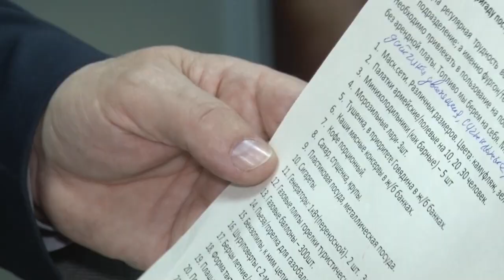про_добро: Отправка гумпомощи «Офицерами России»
В Одинцовском отделении организации «Офицеры России» готовят для отправки очередной груз в зону СВО. Наряду с продуктами, питьевой водой и предметами первой необходимости, ветераны с начала спецоперации передают стратегические приборы и спецснаряжение для ведения боя. Подробности в рубрике про_добро.